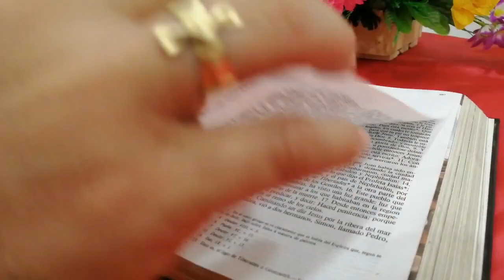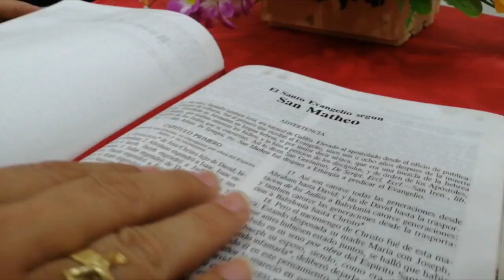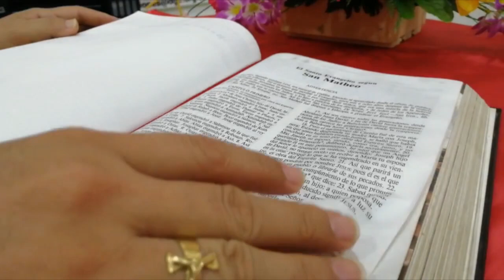La Voz del Pastor - Mons. José Figueroa G. Domingo de Resurrección del Señor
Lectura del santo evangelio según san Juan (20,1-9):

EL primer día de la semana, María la Magdalena fue al sepulcro al amanecer, cuando aún estaba oscuro, y vio la losa quitada del sepulcro.
Echó a correr y fue donde estaban Simón Pedro y el otro discípulo, a quien Jesús amaba, y les dijo:
«Se han llevado del sepulcro al Señor y no sabemos dónde lo han puesto».
Salieron Pedro y el otro discípulo camino del sepulcro. Los dos corrían juntos, pero el otro discípulo corría más que Pedro; se adelantó y llegó primero al sepulcro; e, inclinándose, vio los lienzos tendidos; pero no entró.
Llegó también Simón Pedro detrás de él y entró en el sepulcro: vio los lienzos tendidos y el sudario con que le habían cubierto la cabeza, no con los lienzos, sino enrollado en un sitio aparte.
Entonces entró también el otro discípulo, el que había llegado primero al sepulcro; vio y creyó.
Pues hasta entonces no habían entendido la Escritura: que él había de resucitar de entre los muertos.